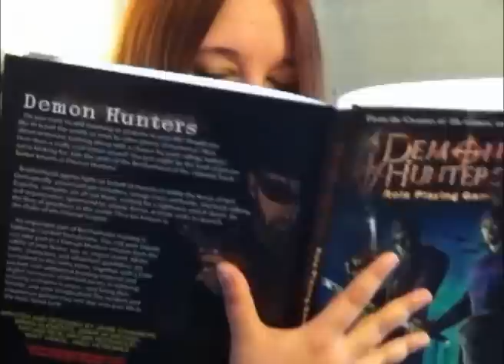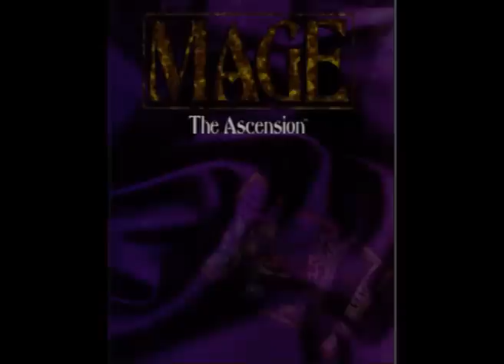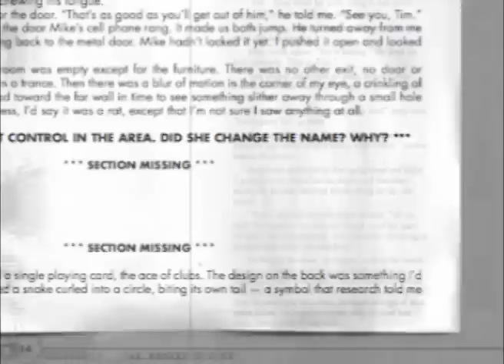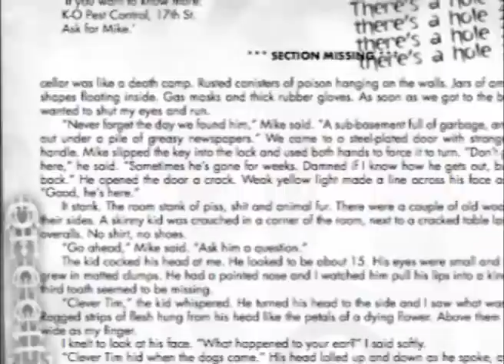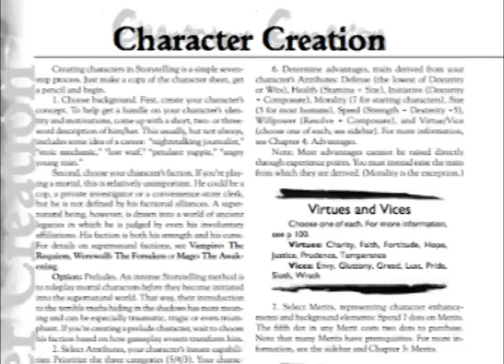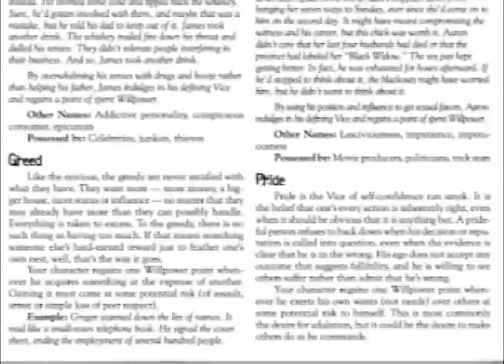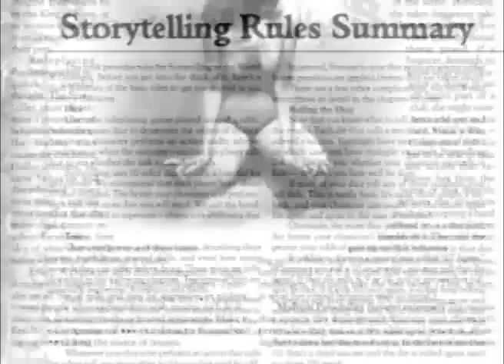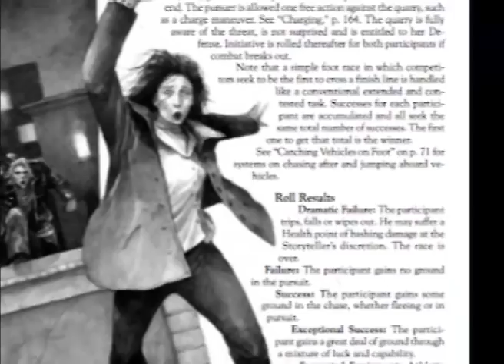Roleplay Roulette 01: World of Darkness (Language Warning)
This video came before we started censoring our language.  Some words might get you in trouble at work, or offend people with weak morality.  Thanks you!

Welcome to the relaunch of Roleplay Roulette! The Rouletteers take a look at an industry giant and weight its pros and cons. Happy Halloween, everyone! This episode features the music of Midnight Syndicate! They will be releasing their movie "The Dead Matter" to Redbox DVD very soon and if you enjoy horror, genuinely or ironically, you owe it to yourself to check that out!  It will only be available on Redbox for a limited time so HURRY UP!  You really should see this film!

Listen to Midnight Syndicate at

 and check out their movie at